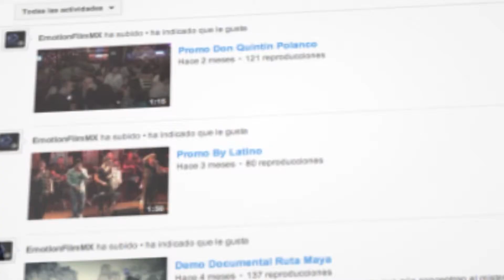Demo Reel Motion Graphics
Una pequeña muestra de lo poco que he realizado en animación motion graphics